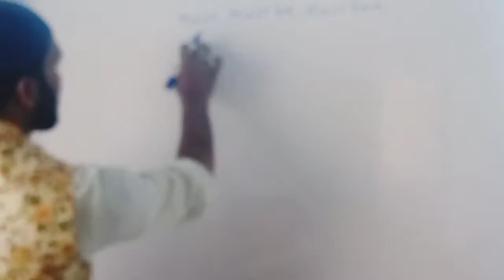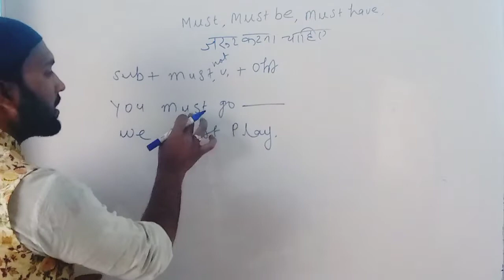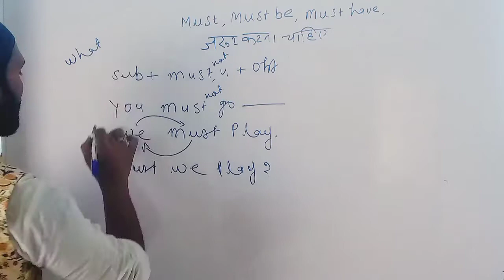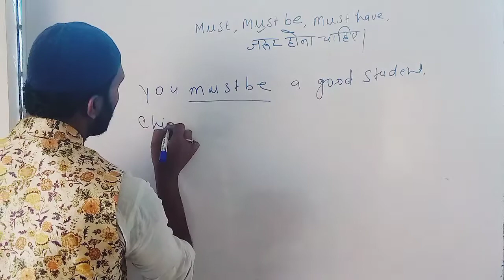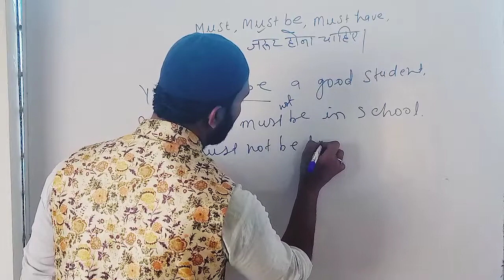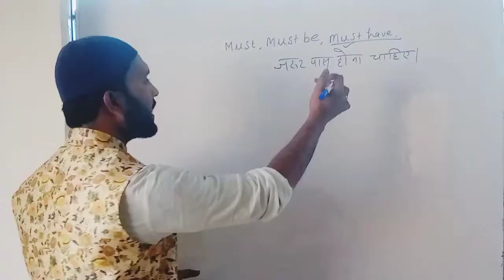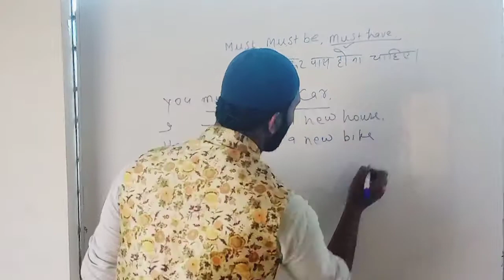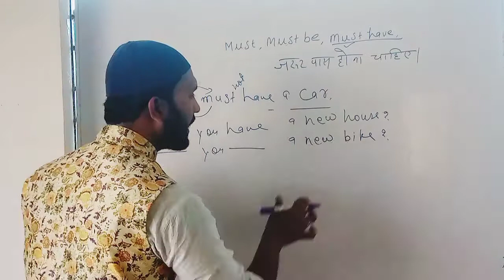Grammar for all competitive exams, use of must, must have, must be को जाने बारीकी से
use of must, must have, must be का use जाने बारीकी से
tagEnglishgrammarforallcomptativexamsenglish by khan sir episode 1english by khan sir spoken english for beginners,
spoken english for beginners in malayalam,
spoken english for beginners in telugu,
spoken english for beginners in bengali,
spoken english for beginners in kannada,
spoken english for beginners how to speak in english fluently,
spoken english for bengali medium students,
spoken english classes for beginners in hindi day 1,
basic spoken english practice class for beginners day 1/100,
spoken english for beginners(real start english lessons) lesson 02,
spoken english for beginners(real start english lessons) lesson 01,
spoken english for beginners(real start english lessons) lesson 03,
spoken english for beginners(real start english lessons) lesson 10,
spoken english for beginners(real start english lessons) lesson 05,
spoken english for receptionist,
spoken english beginners tutorial,
spoken english basic to advance,

spoken english for 1st class,
spoken english for 2nd standard students,
spoken english for 2 years baby,
spoken english